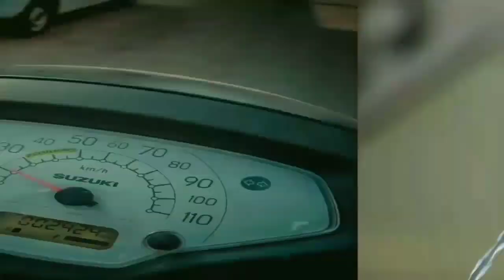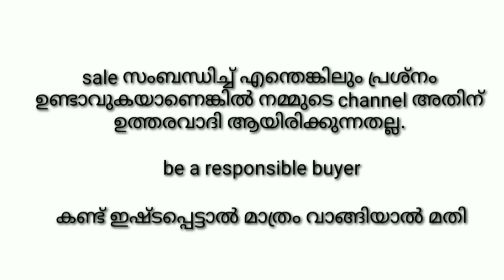തകർപ്പൻ ഓഫറുമായി ഇതാ ഒരു ബ്രീടർ | quality puppies for cheap price in Kerala | best quality puppy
dog price in Kerala